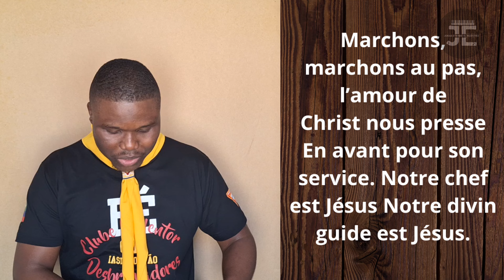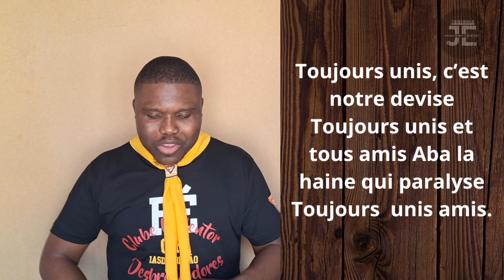Missionnaires volontaires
LIKE,PATAJE